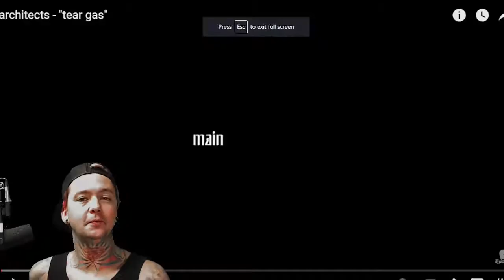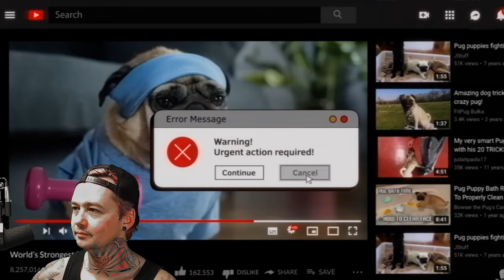Architects - Tear Gas (Reaction)